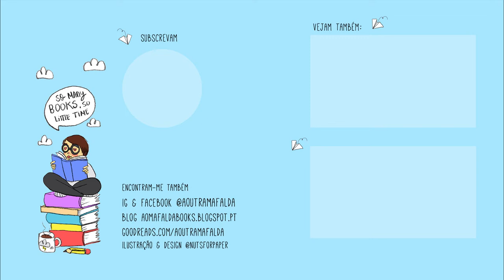Diário de Leituras | Fevereiro 2020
📚 Livros mencionados!
- The Bloody Chamber de Angela Carter
- Hidden Depths (Vera Stanhope #3) de Ann Cleeves
- Uprooted de Naomi Novik
- From the Beast to the Blonde: On Fairy Tales and their Tellers de Marina Warner
- From Eve to Dawn: A History of Women in the World, Vol. 1 de Marilyn French
- The Awakening and Other Stories de Kate Chopin